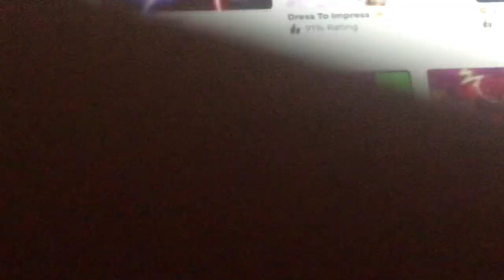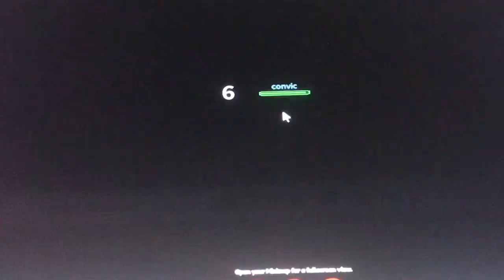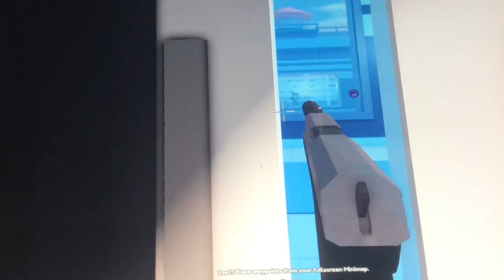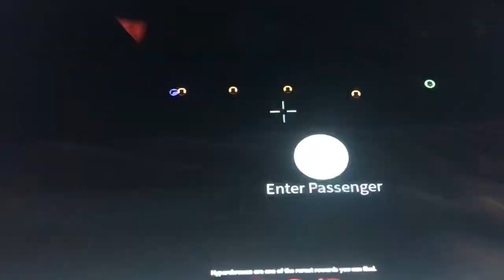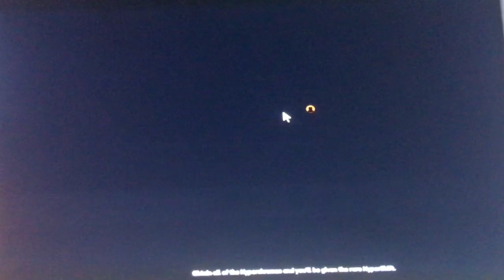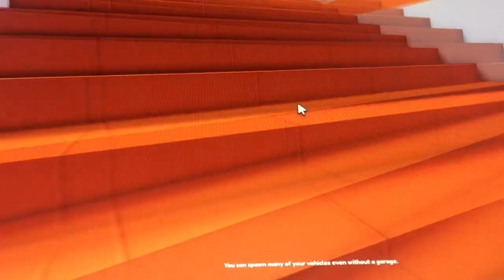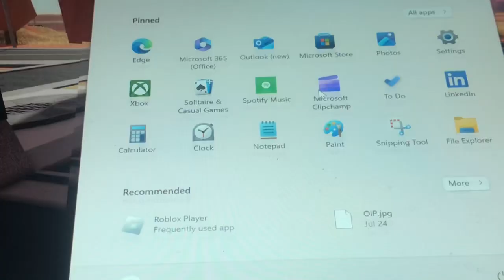Adi gallia plays jailbreak/and lead off coyote 99 gets big…,